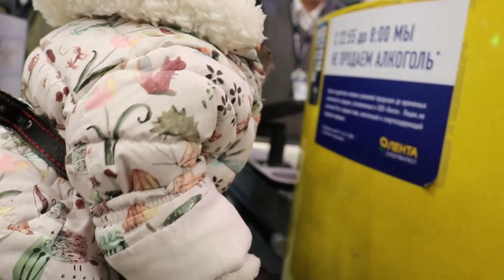2018.10.31 Капуцин Масяня, Браша и Масик. Яванские макаки Семён и Катя. Большая встреча обезьян.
Вот такая интересная встреча у нас состоялась. Спустя пять лет мы познакомились с семьей Кропочевой Светланы, ее Семеном и Катей. С момента появления в этой семье Катюша очень похорошела. Также у нас появился еще один друг - капуцин Масик. Он еще совсем маленький. Но очень скоро и он станет озорным мальчишкой. А как поддержала Масяню в коллективной песне Браша!

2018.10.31 Monkey Capuchin Masyanya, Brush and Masik. Javanese macaques Semen and Katya. Great meeting of monkeys.

Here is an interesting meeting we had. Five years later we met Svetlana Kropocheva’s family, her Semyon and Katya. Since she appeared in this family, Katyusha has become very prettier. We also have another friend - Capuchin Masik. He is still quite small. But very soon he will become a mischievous boy. And how she supported Masyanya in the collective song of Brush!

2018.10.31 Monkey Capuchin Masyanya, Brush and Masik. Javanese macaques Semen and Katya. Great meeting of monkeys.